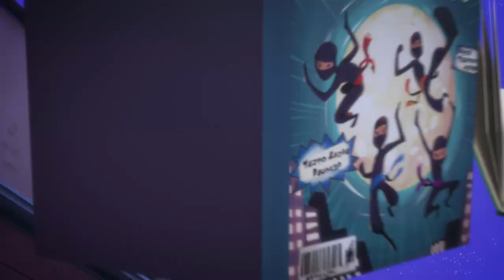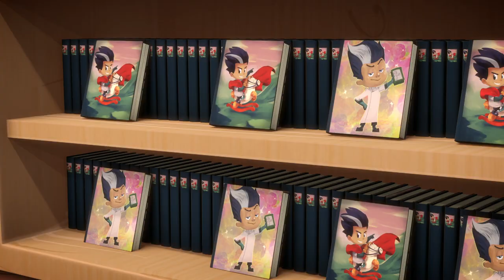Monkey Business | Full Episodes | PJ Masks | Cartoons for Kids | Animation for Kids